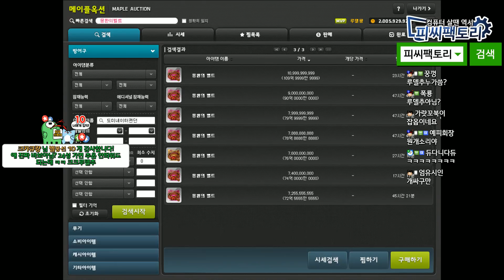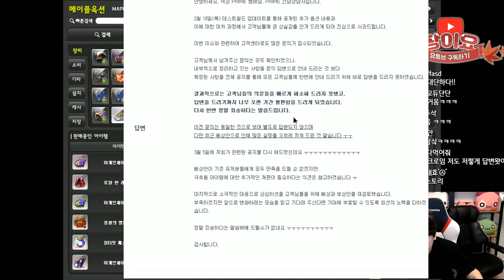메이플은 보상이 아니라, 배상을 해야 합니다 [팡이요, 메이플스토리]